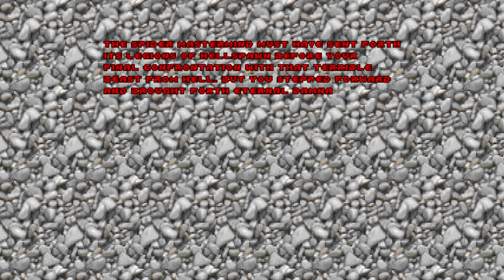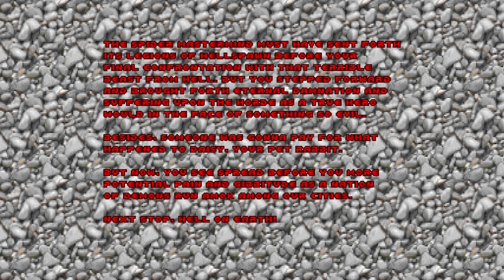DOOM: E4M8 - Unto The Cruel (Ultra Violence)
This is the end of my playthrough of the 1993 masterpiece DOOM on the highest difficulty Ultra Violence without using any quick saves, meaning I am playing the game all in 1 go. I don't think much needs to be said about just why this game is a masterpiece and important, but I will for those who haven't heard of it for some reason. Simply put: This is the single most important FPS game ever released, every shooter that came after it owes itself to DOOM and it's influence is still felt today. Even many games that aren't shooters took inspiration from DOOM and it's impact is still felt even 30 years after it's release. For me this is more important than Wolfenstein 3D, as sure Wolf 3D is important too, but DOOM is what really perfected the formula. This game is still a blast to play today and it's truly the definition of timeless and with many fan made WAD's (Mods for you kiddies out there) being released today still, it's never lacking in content. Oh and it also basically pretty much  birthed a little thing called Speedrunning all on it's own.

So yeah this playthrough is being done on the source port GZDoom for a few reasons: Mainly playing this game in it's DOSBox bundled format is not recommended to say the absolute least. Now the Steam version of this game and the console ports have a new version that's in Unity and it's good for what it is and I'd recommend new players play that, but for me..I find it's lacking compared to Sourceports. So GZDoom is a bit contentious in the community due to being rather modern in some ways with features. So what I've done here is I've turned of default flags so that there is no crouching, no jumping and no vertical mouse movement or aiming. This is to be as authentic as possible to the original 1993 release. I only really use this source port for the minimalistic hud (The default one is too big) and for higher frame rate support (Vanilla is 35 FPS locked) and good mouse aiming.

The goal of this playthrough is to play the game without quick saves to present a good proper challenge (Ultra Violence is the best and only real difficulty option to choose) and to finish the levels as fast as possible. I will go for some secrets and try to kill all enemies whenever it's feasible, but the aim of this playthrough isn't to go for 100% on all levels, otherwise we'd be here for 20 minutes per level. I remember a fair bit about these levels but it's not like Nightfire or Agent Under Fire where I know every single detail. As a result there may be some secrets I miss and that's fine, I don't particularly enjoy spending 20 minutes wandering around finding every secret. If I find them then cool, if not then I'm not too torn up over it. Also for those wondering what the EM stands for. That refers to Episode and Map. In the DOOM community and internally these maps are labeled by Episode number and map number. For example Hangar is the first level in the first episode, so it's labeled as E1M1 as a result. I am using this naming scheme as it's by far the most recognized and accepted in the DOOM community and will help make the videos a lot easier to find and the titles won't be 10,000 words.

Well here we are, the final level...and there's not much to say about this level. It's quite easy to survive in as there's plenty of supplies around the area, and places to move. Really if you noticed, I actually finished with pretty much full health, and I'm rather mad at myself for running for the exit, instead of just staying to fight those last few enemies as I could've easily taken them on. Oh well, honestly not the worst level, but kinda an underwhelming finale I think. I feel E4M6 - Against Thee Wickedly would've made for a more fitting final level as it was tough and had that Cyberdemon fight.

So yeah that concludes my playthrough of DOOM, and yep still a masterpiece imo. Some maps aren't great, but the core gameplay is excellent and still holds up 30 years later and is a must play still if you're even remotely a fan of FPS games. This is the OG shooter make no mistake, and while it's not the best shooter ever (You could make an argument for it being the best game ever released though due to it's quality and importance), it's definitely in the top 10 in my eyes. The only DOOM game that really tops it is DOOM Eternal imo as Eternal is just perfected. So yeah great fun game even still to this day, and I'm glad to have finally recorded a playthrough of it.

As for what comes next, as you know, a fail compilation will be dropping the following day after this video's release. Spoiler Alert: 90% of my fails came from E4M2 - Perfect Hatred as expected. But there's some other goodies in there and I put effort into editing and adding funny text to describe my thoughts. But yeah so what is next..well if we played one of the greatest shooters ever and the most important of all time. Then I think it's only right to play the best shooter ever made and my favorite game ever next...I will discuss that soon